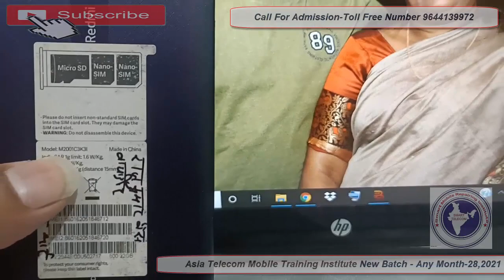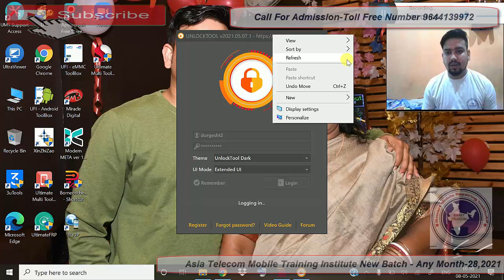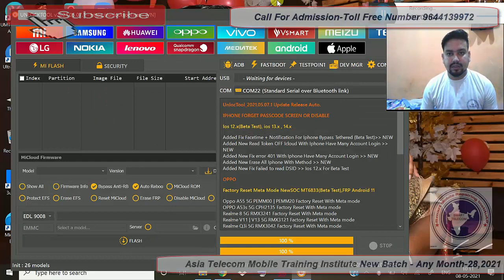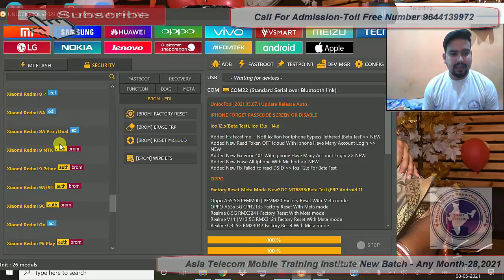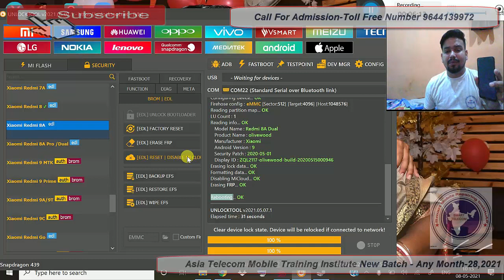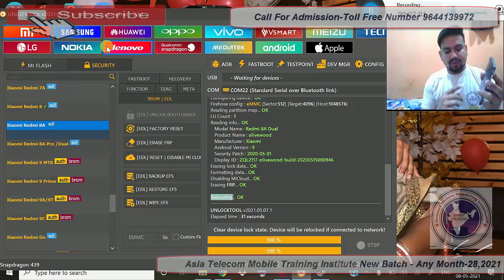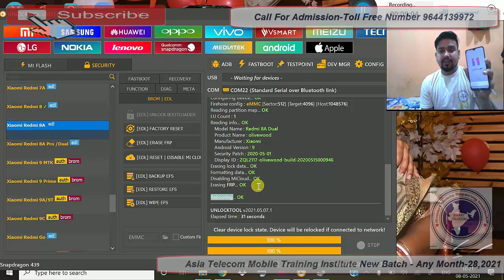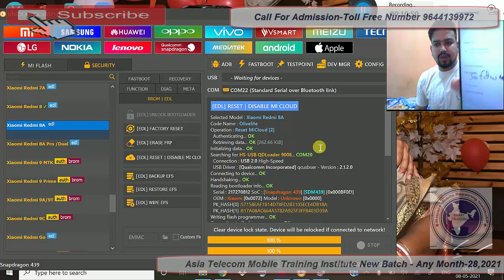Redmi 8a Mi Account Remove | Mi 8A Anti Relock Solution | Mi 8A Mi Account Remove Unlock Tool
Mi 8A Anti Relock Solution | Redmi 8A Mi Account Remove jast One Click
• wifi connect automatically lock again, mi anti Relock
• mi lock unlock Relock mi account
• Redmi 8a Mi Account Remove
• Mi 8a Mi Account Remove
• Redmi Mobile Relock Solution

AsiaTelecom
Software_Training
Emmc/EMCP/UFS_Training
Hardware_Chip_Level_Training

➡ Specialty
• 12 Hour Full Day Practical Classes
➡ Daily Class Timing Total- (8AM to 8PM )
• 8AM -11AM Particle Class Hand-skill
12PM to 5PM Theory Class
5:30PM to 8PM Particle Class - Tracing Fault finding

📲 Book
➡Advance Mobile Flashing Software Book buy Link (Hindi/English)